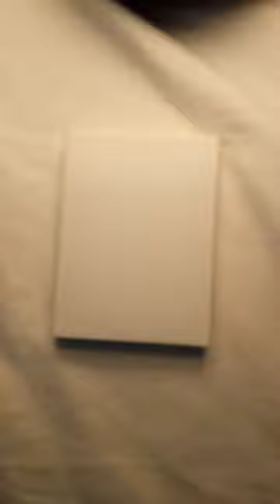art cute mini canva painting